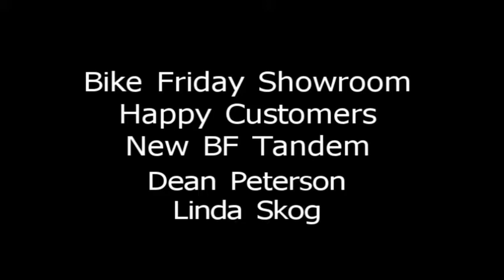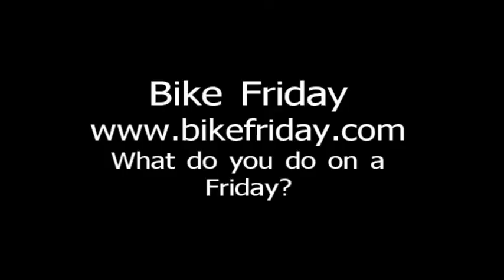bikefridaycustomers.MOV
Dean Peterson and Linda Skog came into the BF showroom to pick up their new tandem.  Dean was so excited by his new tandem, that he broke out in song.  Well Dean, keep a rockin'!